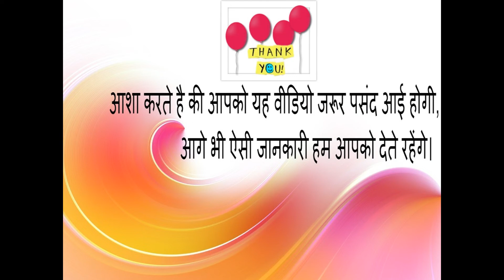The DeepVeer Grand Reception Ceremony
After tying the knot in private ceremonies at Italy's Lake Como on November 14 and November 15, Deepika Padukone and Ranveer Singh organised a wedding reception in Bangalore for close family and friends. Post that, Ranveer's sister Ritika Bhavnani threw a bash for them the newlywed in Mumbai. And now, the couple will have their first wedding reception in Mumbai tonight. The event will take place at Grand Hyatt and is again expected to a function only for close family and friends. Several members of the media have also been invited for the reception. The couple will also have a star-studded reception in Mumbai on December 1.